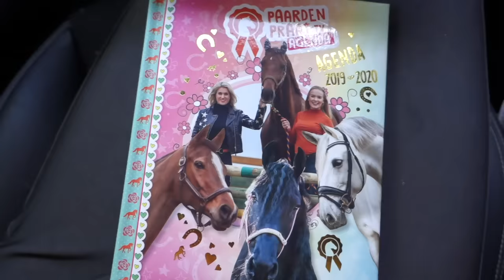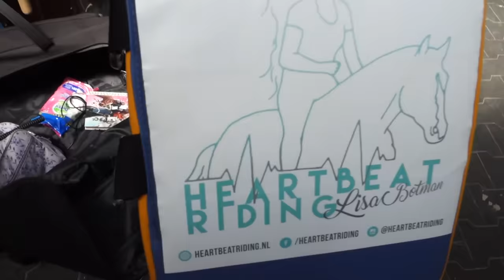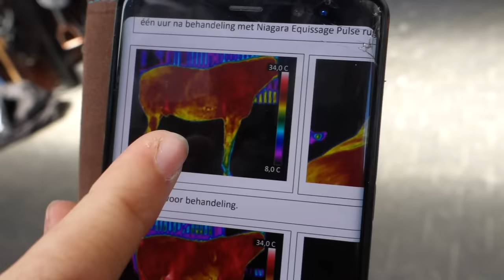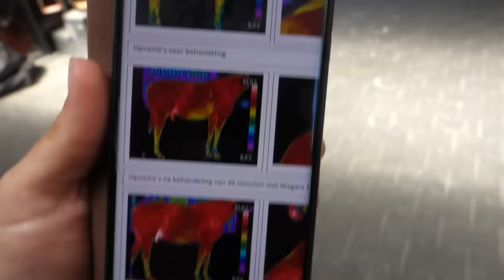INGEBROKEN IN BRITT HAAR PAARDENVRACHTWAGEN?! | PaardenpraatTV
Britt is een dagje op stal. Ze gaat even langs George, Eve en Vito. Eenmaal op stal aangekomen heeft Britt een leuke verrassing voor haar paarden. Jammer genoeg staat er ook een verrassing voor Britt te wachten!!! Wat is er gebeurd met de paardenvrachtwagen??

PaardenpraatTV
Ellermanstraat 12-4
1114 AK Amsterdam